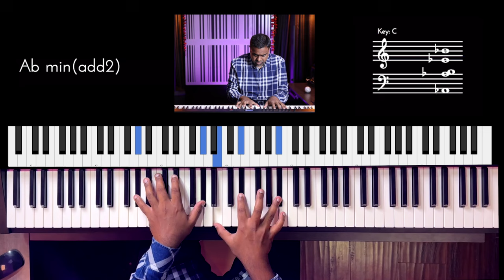Riff #3188 - Jason Zac